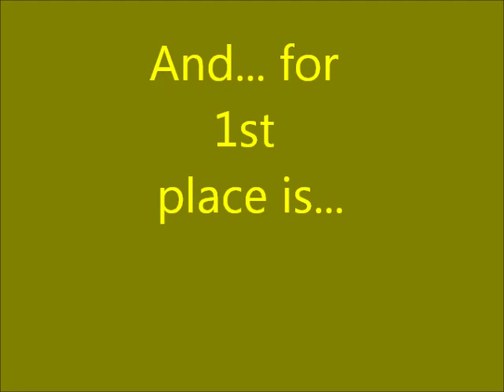Top Ten Cutiest North American Rodents